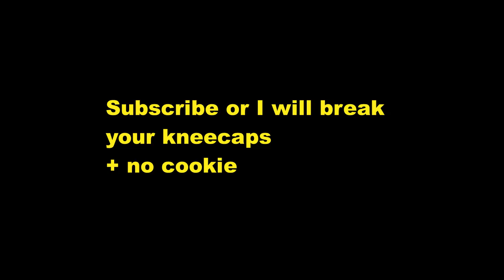EXPOSING MY INDEX | Bubble Gum Simulator